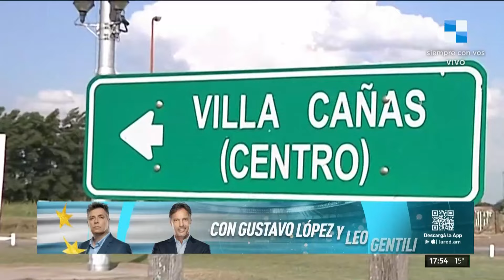LOS SECRETOS DE MIRTHA LEGRAND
INFORME ESPECIAL SOBRE SU VIDA EN VILLA CAÑÁS